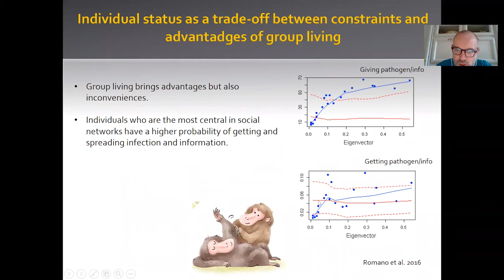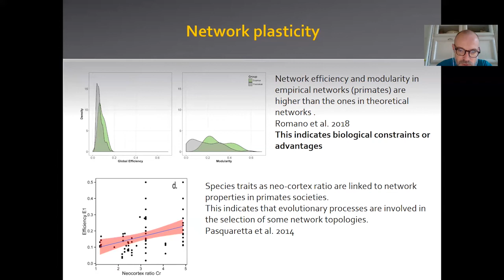Network plasticity and the information-infection trade-off in primate societies, ISEMPH 2021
Network plasticity and the information-infection trade-off in primate societies

Cédric Sueur1,2, Valéria Romano1,3, Andrew J.J. MacIntosh3
1. Université de Strasbourg, CNRS, IPHC UMR 7178, F-67000 Strasbourg, France
2. Institut Universitaire de France, Paris, France
3. Primate Research Institute, Kyoto University, Inuyama, Japan

Abstract:
By changing their contact rates or proximity patterns, social animals can favour information flow or decrease pathogen transmission. Such individual behavioural changes directly affect their own social relationships but also indirectly influence the whole social network. Importantly, some network properties can facilitate or restrict information and disease transmisson, such as network modularity. However, the mechanisms underlying the development and maintenance of individual relationships under such pressures, and how they ultimately mediate social network structure, remain under-explored. Here, we present evidence in primates that plasticity in social networks results from individuals navigating between the costs and benefits of social relationships. Indexes give information about individual infection rates and lead individuals to adapt their contact rates accordingly. Communication-oriented behaviour might be selected to promote information dissemination but disrupt disease transmission, and therefore the emergent properties of the network might reflect this trade-off in primate societies.

Congress: ISEMPH 2021 Annual Meeting (International Society for Evolution, Medecine and Public Health)
Symposium: Organisational Immunity, Evolutionary and Epidemiological Aspects of Infection Prevention by Contact Modulation. Sylvia Cremer and Nathalie Stroymeyt